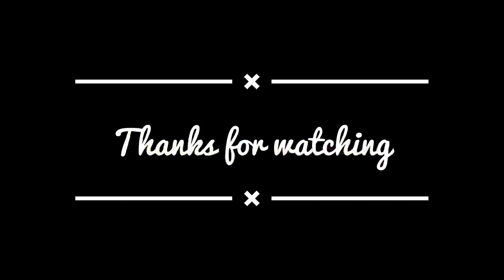एक रात में पिंपल हटाए 🤣🤣| VLOG_9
Hello guy’s it’s me Abhishek {THEJH05BIKER}